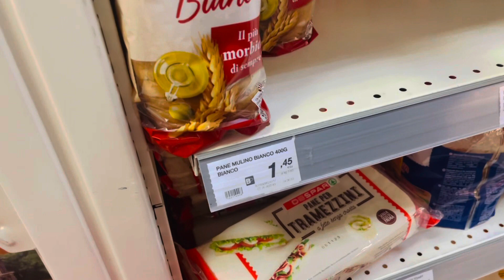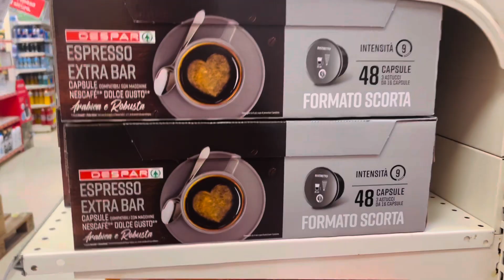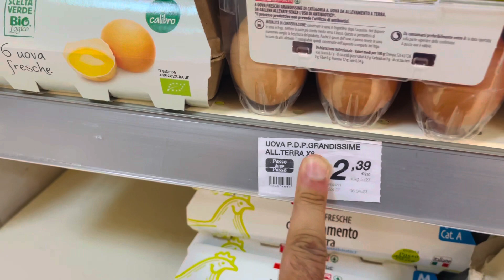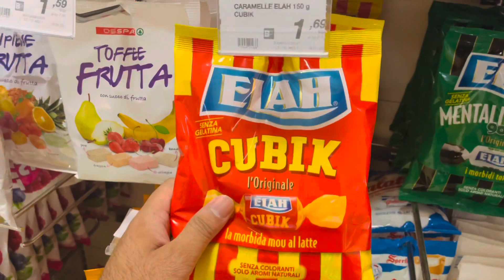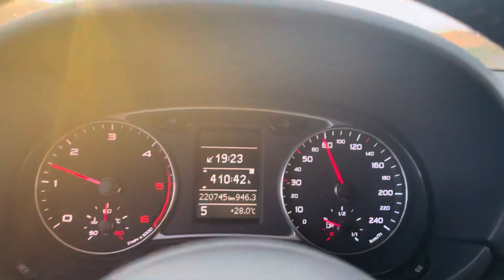SHOPPING PAKISTAN ITLAY PRICES #❤️❤️